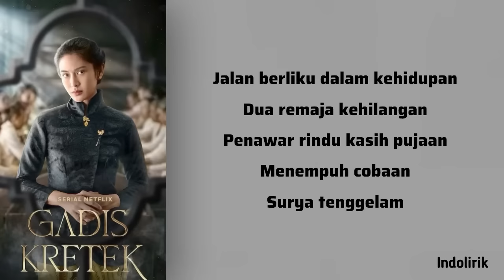Gadis Kretek - Cast - Kala Sang Surya Tenggelam [feat. Nadin Amizah] | Lirik Lagu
Gadis Kretek - Cast - Kala Sang Surya Tenggelam (From the Netflix Series "Gadis Kretek") [feat. Nadin Amizah]